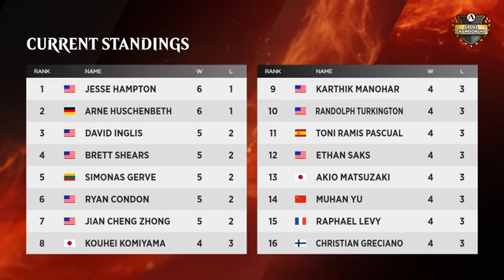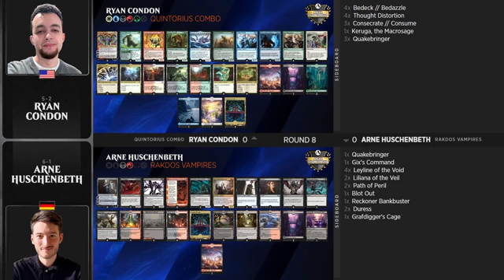AC5 Round 8 vs. Arne Huschenbeth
This was my feature match on day 2 of the AC5 vs. Arne. Enjoy!